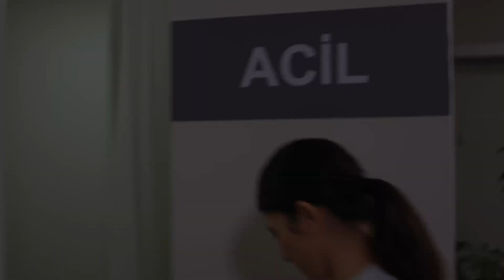أمير دخل للعملية الجراحية | The Promise Episode 32 (Arabic Dubbed)